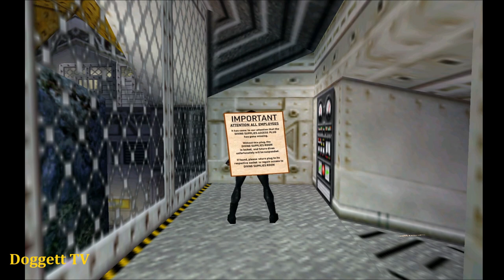TRLE: Create a Classic 2019 - Sleeping with the Fishes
Name: Tomb Raider: Create a Classic 2019 - Sleeping with the Fishes
Author: tombraiderxii
Game Number: 3105
Data: 5 - Nov - 2019
Type: Tomb Raider 4
Class: Ship

SECRETS:
1/4 - 16:00
2/4 - 22:06
3/4 - 37:58
4/4 - 54:24

KEY ITEMS, WEAPONS AND PICKUPS:
💛 Standard Bolts - 0:36
💚 Large Medipack - 0:46
💛 Poisoned Bolts - 1:13
💚 Small Medipack - 1:17
❤️ Harppon Gun - 1:59
💛 Standard Bolts - 2:12
💛 Standard Bolts - 2:59
💛 Shotgun Normal Ammunition - 3:23
💛 Shotgun Wideshot Ammunition - 3:33
🤍 Notice (from Diving Supplies Hall) - 4:56
💚 Small Medipack - 6:24
💙 Central Diving Area Access Key - 6:38
💛 Flares - 7:39
💚 Small Medipack - 7:46
❤️ Shotgun - 7:50
💚 Large Medipack - 8:31
💛 Poisoned Bolts - 11:16
💛 Flares - 13:23
💛 Shotgun Normal Ammunition - 14:07
💛 Standard Bolts - 14:13
💙 Underwater Caves Access Plug - 14:25
💛 Explosive Bolts x3 - 15:57
💚 Small Medipack - 17:35
💛 Standard Bolts - 17:37
🤍 Personal Note from a Worker - 18:02
💛 Standard Bolts - 20:53
💛 Standard Bolts - 21:01
💛 Poisoned Bolts - 21:07
💛 Standard Bolts - 21:16
💛 Poisoned Bolts x3 - 22:06
💛 Standard Bolts - 22:47
💛 Standard Bolts - 22:56
💛 Standard Bolts - 23:38
💚 Large Medipack - 24:35
💙 Diving Supplies Room Access Plug - 25:25
💛 Flares - 25:55
💛 Standard Bolts - 26:00
💛 Standard Bolts - 26:07
💚 Small Medipack - 26:14
💚 Large Medipack - 29:40
💙 Aqua Lung (For breathing Underwater) - 29:52
💛 Explosive Bolts - 30:03
💛 Poisoned Bolts - 30:08
💛 Standard Bolts - 31:50
💛 Standard Bolts - 33:08
💛 Standard Bolts - 34:47
💛 Standard Bolts - 35:13
💛 Standard Bolts - 35:26
💛 Standard Bolts - 35:31
💛 Standard Bolts - 35:51
💛 Standard Bolts - 35:54
💚 Large Medipack - 37:59
💛 Standard Bolts - 38:03
💛 Explosive Bolts - 38:07
💛 Standard Bolts - 38:11
💛 Flares - 38:49
💛 Standard Bolts - 38:59
💛 Standard Bolts - 39:07
💚 Large Medipack - 39:20
💛 Standard Bolts - 40:57
💙 Yellow Circuit Plug - 41:21
💙 Blue Circuit Plug - 41:58
💛 Standard Bolts - 42:09
💚 Small Medipack - 43:16
💛 Standard Bolts - 43:23
💙 Yellow Circuit Plug - 43:32
💛 Flares - 44:26
💙 Blue Circuit Plug - 44:43
💛 Flares - 44:54
💚 Small Medipack - 45:04
💛 Standard Bolts - 45:53
💛 Standard Bolts - 46:15
💛 Standard Bolts - 48:01
💛 Standard Bolts - 48:09
💛 Standard Bolts - 48:42
💛 Standard Bolts - 48:56
💚 Small Medipack - 50:08
💛 Standard Bolts - 50:57
💛 Standard Bolts - 51:20
💛 Standard Bolts - 51:23
🤍 Instructions (From Research Lab) - 51:36
💚 Small Medipack - 52:06
💛 Standard Bolts - 54:42
💛 Standard Bolts - 54:53
💛 Standard Bolts - 55:14
💛 Shotgun Wideshot Ammunition - 55:27
💛 Shotgun Normal Ammunition x2 - 55:27
💚 Large Medipack - 55:27
💛 Standard Bolts - 57:44
💙 Mutant Sample - 58:02
💙 Mutant Sample - 58:59
💙 Key to Surface - 1:00:52